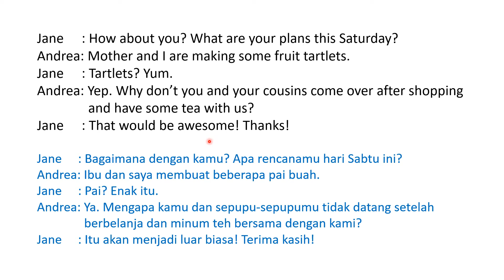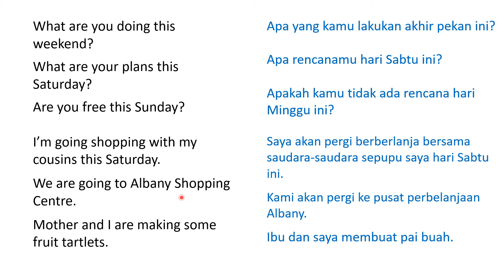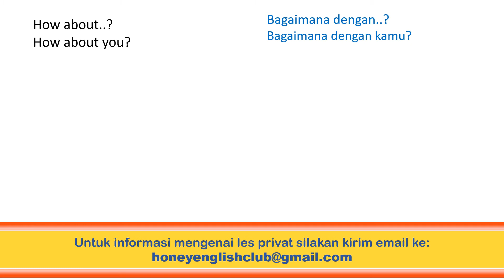Percakapan Bahasa Inggris Sehari hari : Menanyakan Acara Akhir Pekan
Belajar Percakapan dalam Bahasa Inggris (Conversation in English). Dalam video ini dibahas mengenai percakapan tentang menanyakan acara di akhir pekan - 'What are you doing this weekend?'  dan penggunaan 'How about you?'